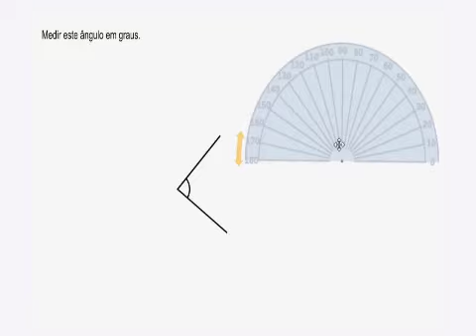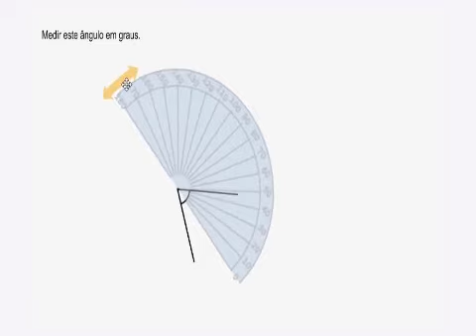Como usar um Transferidor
Vídeo sobre como medir ângulos usando o transferidor 2. Geometria plana.
Titulo em inglês: Using a Protractor